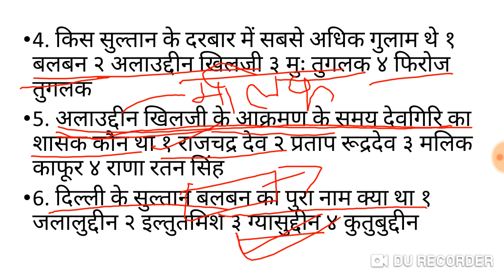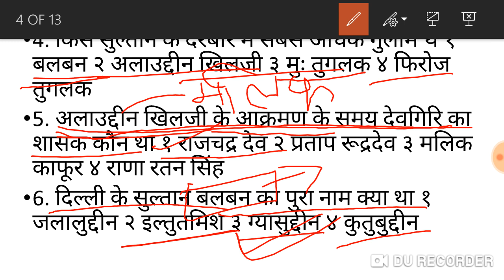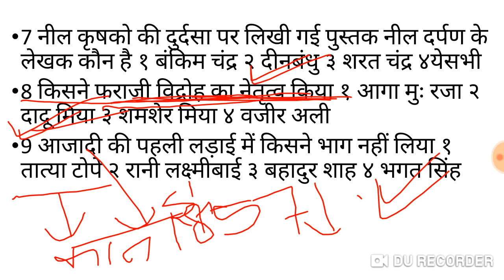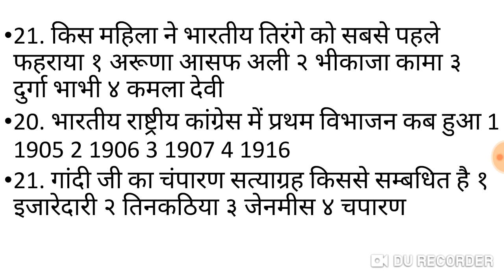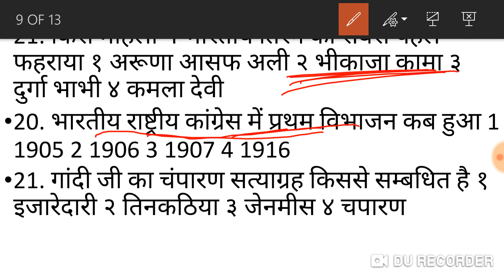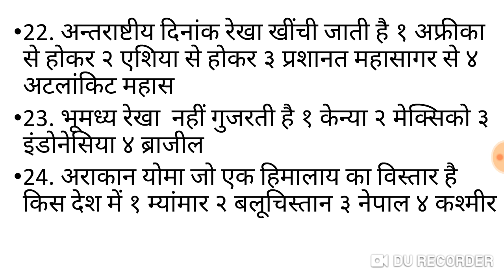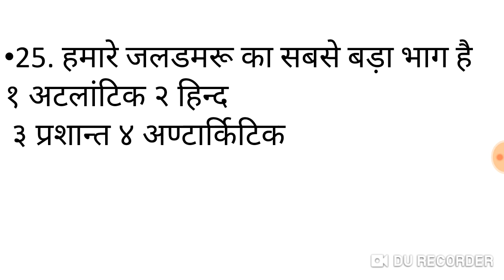upsssc target batch gk set 13/ mandi parisad gk set, junior asistant gk set,upsssc gk set railway gk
Ea video m dosto UPSSSC target batch gk k set 13 ko solve kiya hay agar dosto video pasend aati hay to chennel ko subcribe kare or like kare or shere kare

Join telegram chennel and more pdf
YouTubek channel AITC GURU JI